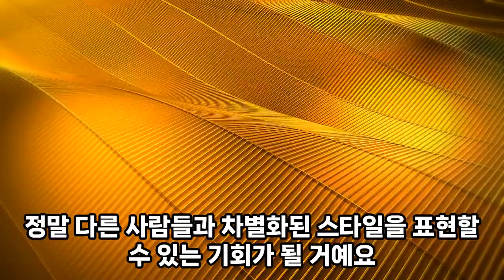how people wear their shoes?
This is how the people wear their shoes.
Do they do this kind of shoe custom? Do you do?
I do not change the color or something more, though, at least I put the metal accessories from Xante.
Please check shoetuning by Shoeperman.